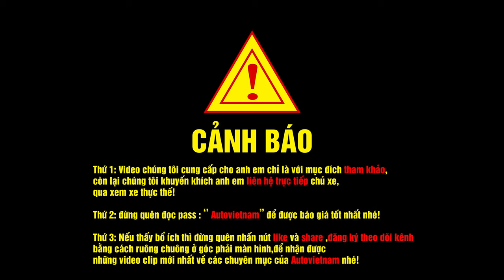✅Range Rover 5.0 V8 Supercharged 2014✅ (Chuyên Mục Xe Cũ)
✅-Chiếc xe: Range Rover 5.0 V8 Supercharged
-Phiên bản sản xuất năm: 2014.
-Đăng ký lần đầu tiên vào năm: Tháng 05/2014 tại: Hà Nội.
-Chủ xe: Tên cá nhân.
-Nhập khẩu / lắp ráp: Nhập khẩu Anh Quốc.
-Giá xe lần đầu đăng ký: 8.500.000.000(đã bao gồm chi phí đăng ký)
-Hiện tại đang được trưng bày tại salon ô tô: Việt Nhật AuTo
-Địa chỉ: Số 89,đường Trần Thái Tông, Quận Cầu Giấy, Tp HN.
-Giá chào bán: 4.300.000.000 (Bốn tỷ ba trăm triệu đồng)
*Một số thông tin cơ bản đến từ phía chủ salon xe:
-Xe này đã chạy được khoảng:25.000 (KM)
-Hạn đăng kiểm:07/2020
-Tổng quan tình trạng xe: Còn rất mới, và các chi tiết kĩ thuật trên chiếc xe này được salon Việt Nhật cam kết không đâm đụt ngập nước,bao test hãng.
-Hotline chủ salon: 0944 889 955 (Anh Long)